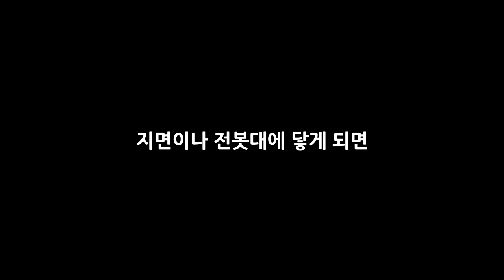왜 참새들은 감전이 안될까?_[센서 스튜디오]